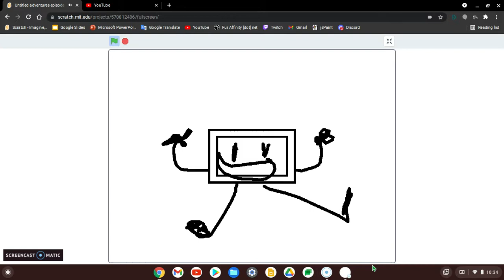Untitled adventures episode 5: big chungus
this video was rushed, and i used my headphones microphone and its low quality, so yeah... but its funny so watch it plz